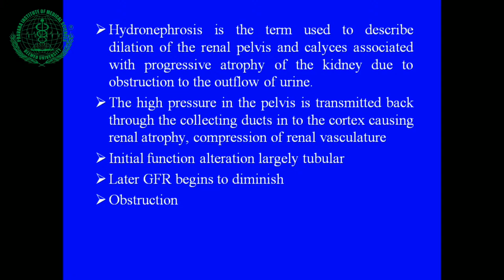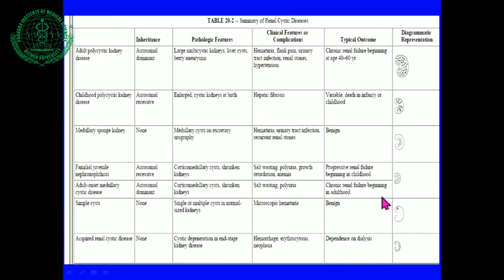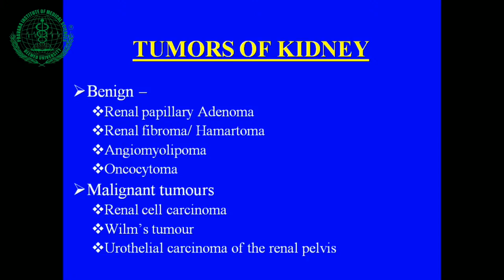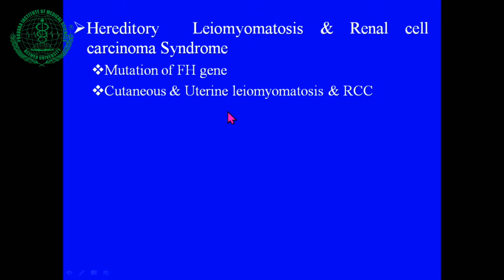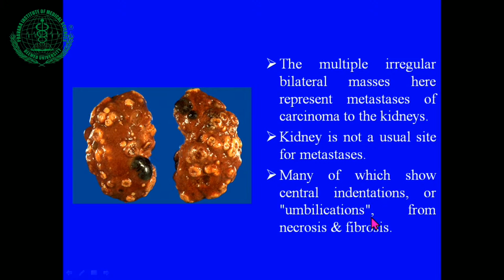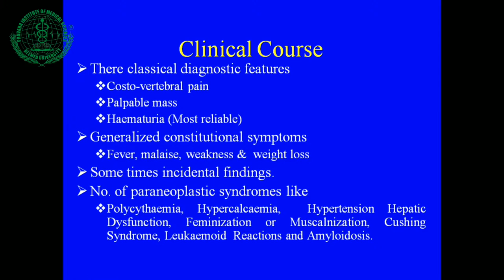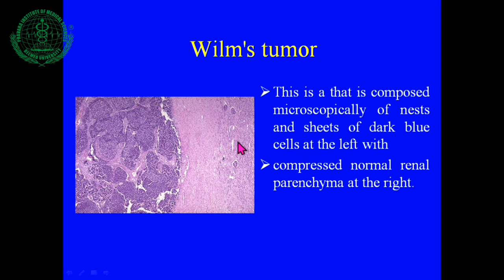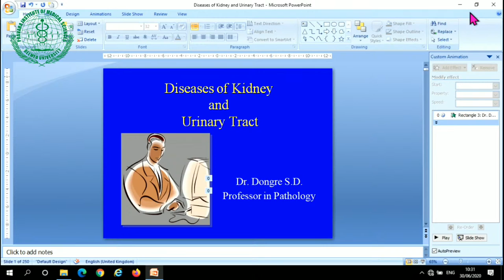diseases of Kidney & Urinary Tract -VII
Dr.Dongare, Prof. Pathology Dept.RMC.Loni